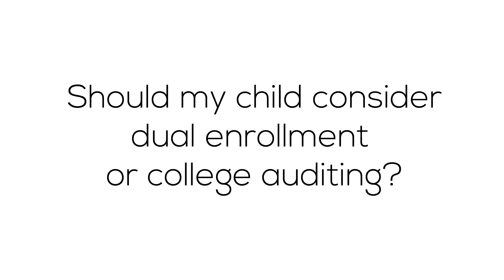Advice for Parents on College Transition for Autistic Students - Dual Enrollment/Auditing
Advice on dual enrollment and college auditing for autistic students from college transition expert Susan Woods.

Both of these options depend on the individual and there are advantages and disadvantages.

When thinking about dual enrollment, sometimes high school students are not mature enough to handle college course content. Parents and guidance counselors can help the student in evaluating that. If the student is ready, there are some wonderful dual enrollment opportunities that can help the student get ahead in their education.

The idea of auditing a college course varies as well. It can be an opportunity for a student to get a feel for what a college course could be like. However, audit students don't have to produce all the work so it may not be a full representation of a true college experience.